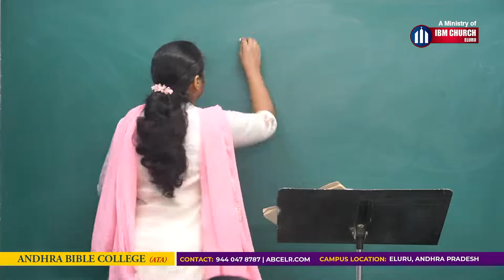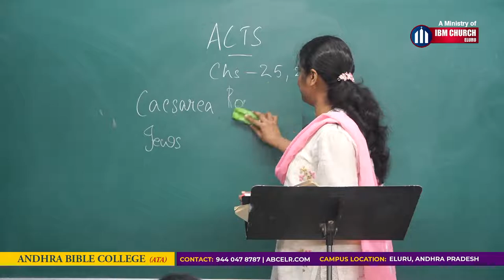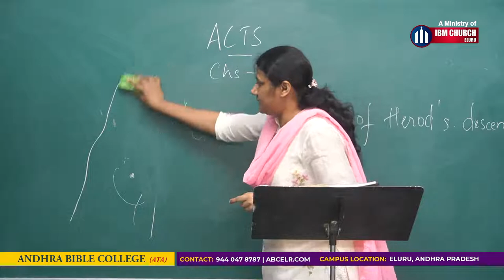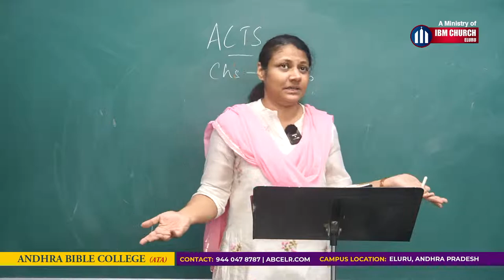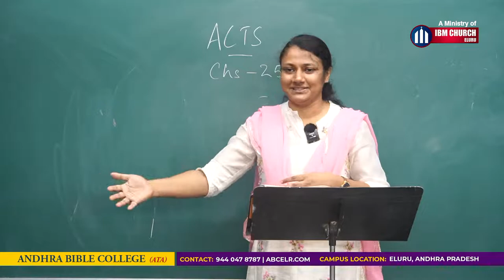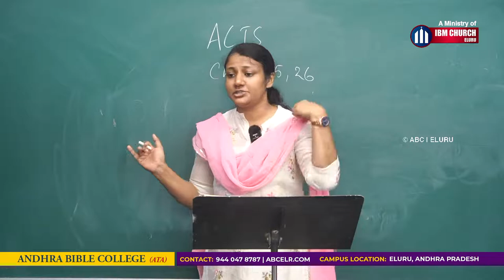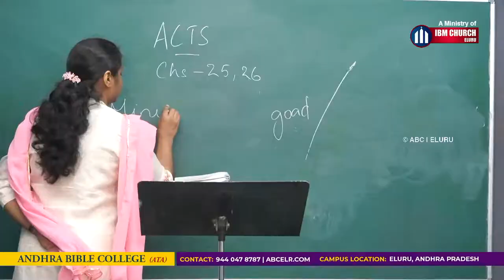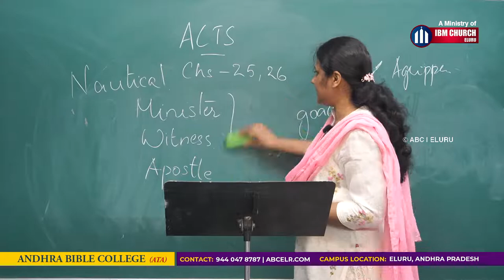Lecture 15 | The Acts of the Apostles | Prof. Lincy Finny | Andhra Bible College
| The Acts of the Apostles | Prof. Lincy Finny | Andhra Bible College

Course Description: We Study the Acts of Apostles
We Study Chapter by Chapter |

Campus Location: IBM Campus, Vanguru Rd, Eluru, Andhra Pradesh 534001

Andhra Bible College is an Independent Conservative Bible College located in the city of Eluru. ABC has been fulfilling the Great Commission since 1987. Our vision is to assist the local churches in fulfilling the Great Commission. We endeavor to equip balanced men and women who are able to confidently share Christ in a post-modern, existential world of the 21st century.